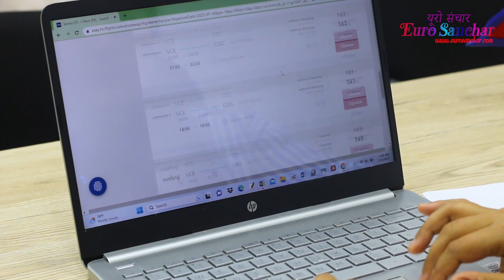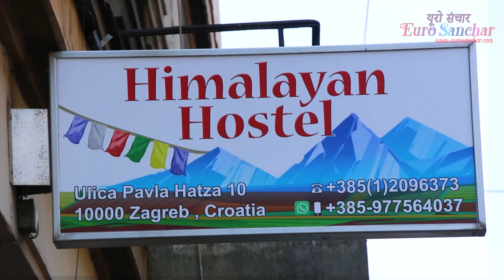ADVERTISEMENT, Zagreb Croatia // Euro Sanchar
Director /Camera / Edit/ Voice : Binod Adhikari
Director // Concept ; Surendra Ale Magar
Asst.Camera // Asst. Director : Manoj B.K
Cast : Sandy Theeng ,Caliana Tamang , Maya Rana ,Tirtha Maya ,Kamal Gurung, pasang Yonjan Tamang
Chairman and Managing Director ; Dawa lama

ID GLOBAL D.O.O.( Croatia Zagreb ,Europe )
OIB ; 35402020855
MEDIA STAR PVT.LTD
कम्पनि दर्ता नम्बर : 245521 / 077 /078
सूचना बिभाग दर्ता नम्बर : 2255 / 077/ 78
स्थाई लेखा नम्बर : 609832___